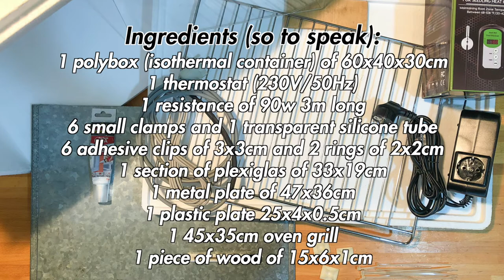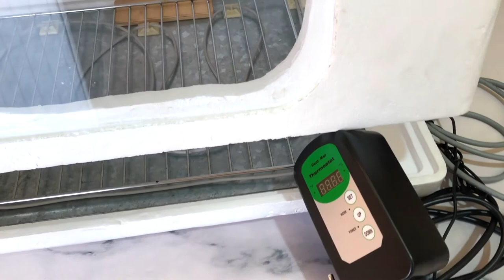How to make a Do-It-Yourself proofing box at home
How many times in the recipes you happen to read "Leave to rest at room temperature" and Bla Bla Bla. But how much really is this room temperature every time? I never liked the things done in some way and even in the kitchen precision has a value, especially if it allows you to replicate the same recipe anywhere. Here, after the experience of the panettone of this Christmas, I decided that I would have found a way to let you rise mixtures and more without shooting the heaters in handcuff or spending thousands of euros for professional equipment, which then maybe I would have used only once. With a little ingenuity, some recycled pieces and targeted purchases here is how you too can create your DIY leavening cell at home.

DETAILS
- Difficulty: medium
- Construction time: 1h
- Doses: 1 piece
- Cost: medium

INGREDIENTS (so to speak)
- 1 polybox (isothermal container) from 60x40x30cm
- 1 thermostat (230V/50Hz)
- 1 resistance of 90w 3m long
- 6 small clamps
- 6 adhesive clips with 3x3cm passing holes
- 2 2x2cm-ring adhesive clips
- 1 section of plexiglas of 33X19CM
- 1 metal slab of 47x36cm
- 1 transparent silicone tube
- 1 plastic plate of 25x4x0.5cm
- 1 oven grill of 45x35cm
- 1 piece of wood from 15x6x1cm

Tools used:
- Thermostat (230V/50Hz)
- Resistance of 90w 3m long
- Cutter
- Wooden chisel
- Heat-shrink sheath

Chapters:
- 00:00 | Intro
- 00:15 | Tutorial
- 00:25 | Details
- 00:39 | Ingredients (so to speak) and construction
- 06:36 | Final product
- 06:57 | Ending (Subscribe and Watch Next)